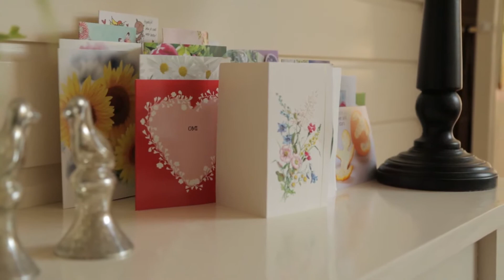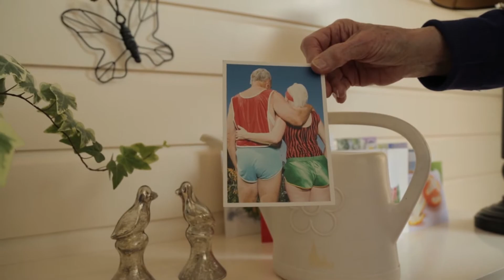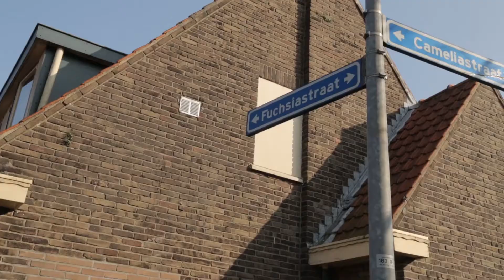Bewoners maken stap naar de Egelantier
Maak kennis met de heer en mevrouw Schras. Mevrouw Schras is door een herseninfarct invalide geworden waardoor ze hun vertrouwde eengezinswoning in de Bloemenbuurt gaan verlaten om naar een aanleunappartement in De Egelantier te verhuizen. Wij volgden ze op de dag dat ze voor het eerst een kijkje in hun toekomstige appartement namen.